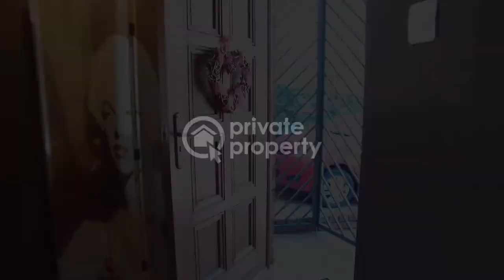3 Bedroom House for sale in Gauteng | Pretoria | Pretoria East | Murrayfield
3 Bedroom House in Murrayfield, Enjoy the African feel of thatch roof for the fun loving family  who likes the more artistic side of